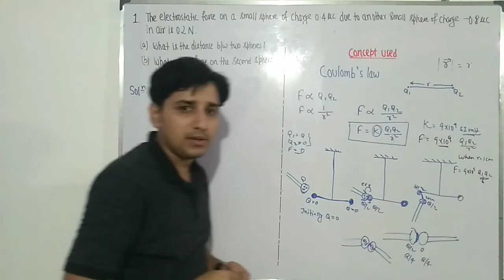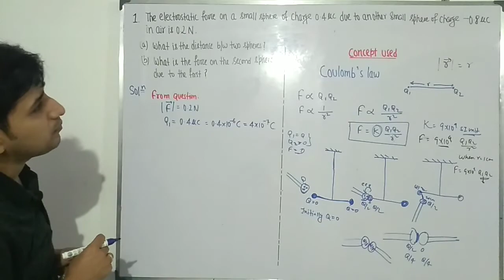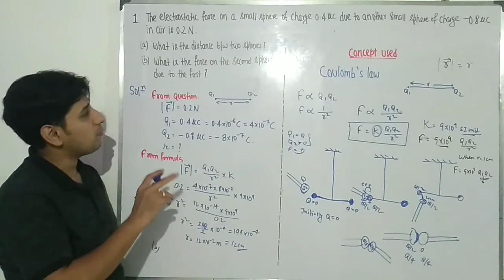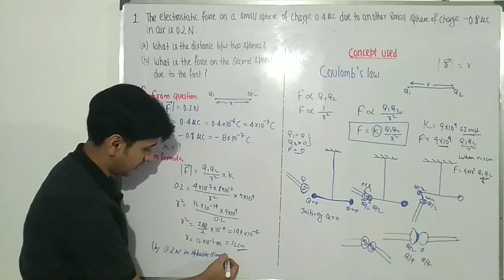Q:1.2 (Question no-2 ) NCERT CLASS 12 PHYSICS@ LEARN THROUGH QUESTIONS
Learn concepts through questions.
DETAILED EXPLANATION
Question no-2 ,chapter 1 ,NCERT CLASS 12 PHYSICS